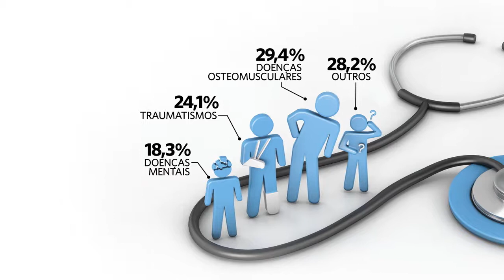Infográficos Prêmio SAÚDE | UM BOM SUPORTE AOS AFASTADOS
UM BOM SUPORTE AOS AFASTADOS
Finalista na categoria Saúde Nas Empresas

Quando um funcionário entra em licença médica, o contrato de trabalho fica suspenso. Normalmente, as empresas assumem uma postura passiva, esperando a alta e a volta do empregado. Mas esse processo nem sempre é fácil, porque envolve questões burocráticas, como consultas no INSS, e financeiras, dependendo do tratamento. É comum, portanto, que a licença se estenda além do previsto. Foi pensando em facilitar a recuperação do trabalhador e oferecer melhores condições para seu retorno que o Grupo Boticário implantou o Programa de Apoio ao Empregado Afastado, finalista da categoria saúde nas empresas. Lançado há dez anos, sua proposta inicial era apenas proporcionar uma complementação no salário. Mas o projeto foi aprimorado para garantir um acompanhamento mais efetivo. O resultado? Muitas vezes, o profissional volta ao expediente antes do previsto. E volta animado.

O Prêmio SAÚDE tem o objetivo de valorizar, incentivar e divulgar campanhas de prevenção e educação, trabalhos clínicos ou da área cirúrgica e outras ações que tenham contribuído para melhorar a saúde e a qualidade de vida dos brasileiros.

O Prêmio SAÚDE é promovido pela revista SAÚDE, da Editora Abril